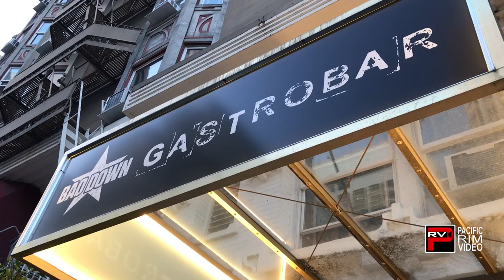Introducing Bao Down SF Marvin Agustin's new Asian Fusion Restaurant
Pacific Rim Video visited the new Asian Fusion Restaurant Bao Down SF co-owned by Filipino actor Marvin Agustin along with Greg Edwards and Matt Adolfo.

The restaurant menu consists of Asian Fusion items including various Baos, Tacos and entrees.

Featured in this video include:

T Cruz Bao Bao made with grilled citrus marinated chicken breast, spicy Thai peanut sauce, green papaya slaw, thai chili, crispy garlic and onion strings

Beef Rib Kare Kare - Braised cab beef short rib, crisp garlic, annatto peanut sauce, crispy shanghai bok choy, organically grown steam rice

West Coast Lumpia - chicken, water chestnuts, gem lettuce, cilantro, thai basil, sweet chili sauce, crispy garlic, scallions and garlic aioli

Bao Down SF located at 648 Bush Street, San Francisco, CA

Photos and video shot by :  Sthanlee B. Mirador, Kat Amidar and Peter Gonzaga
Produced by Peter Gonzaga